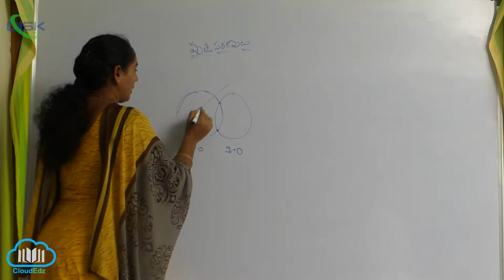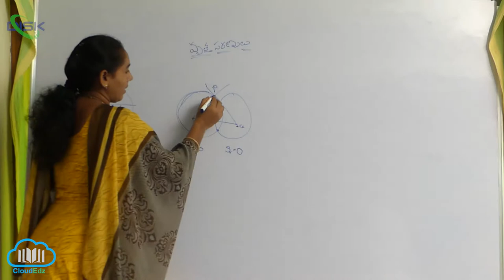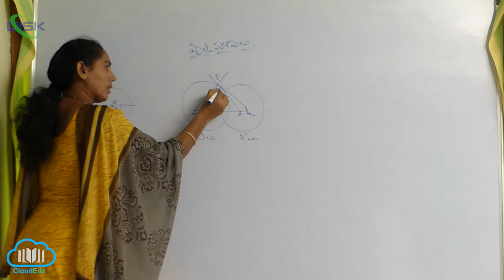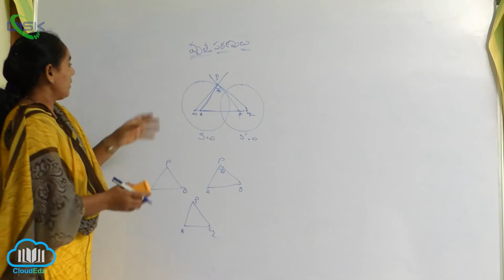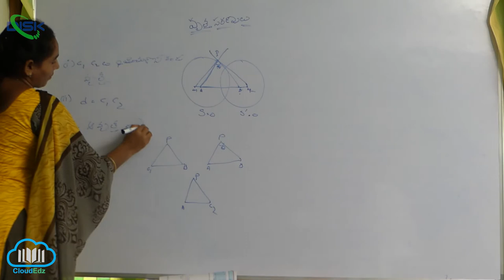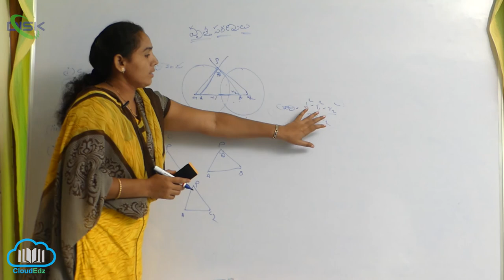ఖండించుకొనే రెండు వృత్తాల మధ్యకోణం || Disk Telangana